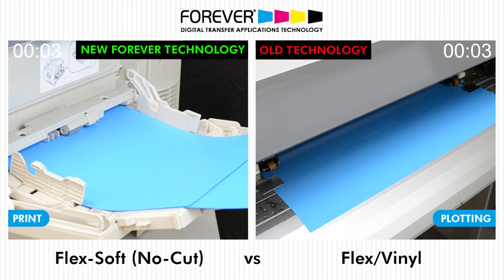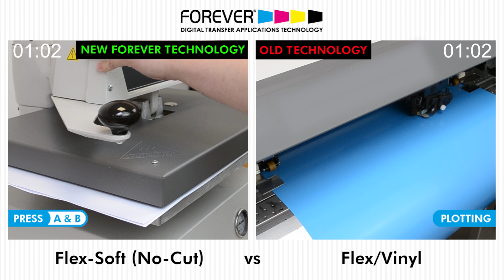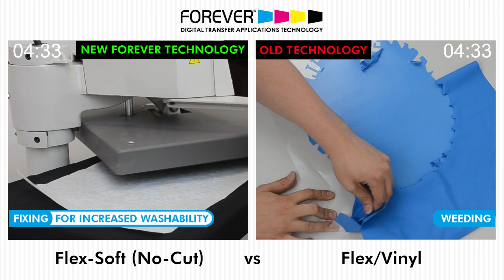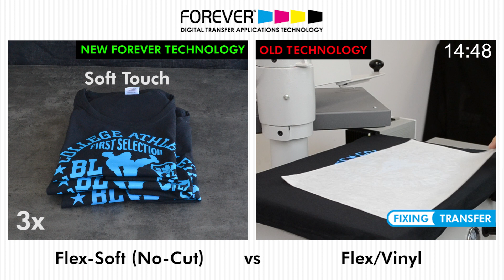Flex-Soft (No-Cut) vs Flex/Vinyl - Print 3 FSNC T-Shirts or 1 Flex/Vinyl T-Shirt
See how fast you can prepare and transfer flex designs on your shirts without cutting and weeding comparing to the traditional way.

Print 3 Flex-Soft (No-Cut) T-Shirts in the same time it takes you to print 1 Flex/Vinyl T-Shirts.

FOREVER Flex-Soft (No-Cut)

Now you can produce self-weeding transfers in white, metallic and neon colors, without a special toner and without cutting and weeding. The most annoying step, the weeding of the flex foils, is no longer required with this new and innovative material.

Our well-known 2-Paper-System now with the difference, that the A-Foil coating is colored with the single colors of White, Metallic or Neon, instead of being transparent. This offers the possibility of very fast production in a cost effective way, without investing in an expensive printing system or plotter.

It has all the combined characteristics of the established Flex Foil, with the additional benefit of our (No-Cut) system.

The 2-Paper-System from FOREVER gives amazing and consistent results.

First print on the transparent A-Foil, press it together with the dark opaque B-Paper LowTemp and separate both sheets from each other while hot.
Now, you have white coverage on the image through the B-Paper LowTemp, which not only increases the opacity of the transfer on dark garments but also contributes to its washability. Both steps are done at the same temperature. The application tolerances are extremely high, reducing handling errors and allowing the user high flexibility.

Flex-Soft (No-Cut) A-FOIL
This is the transfer foil on which you print your image. It holds the toner extremely well and does not leave any residues in the copier or any background on the garment.

B-PAPER LowTemp
The white opaque coating on the B-Paper sheet only sticks to the toner on the A-Foil and performs so well that even the finest detailed designs can be handled.

Sehen Sie im Vergleich zum traditionellen Flex wie schnell Sie ein Flexmotiv vorbereiten und transferrieren können und das Ganze ohne Schneiden und Entgittern.